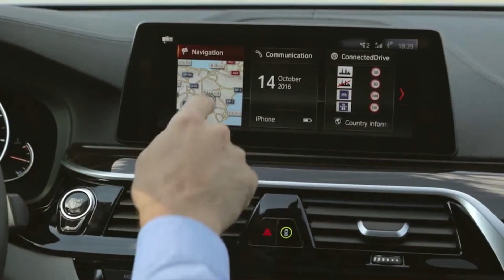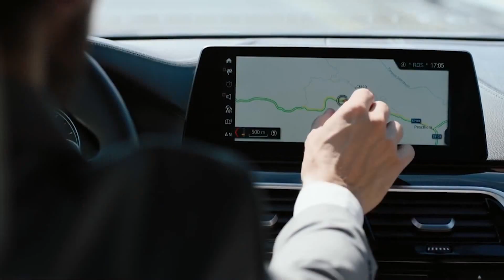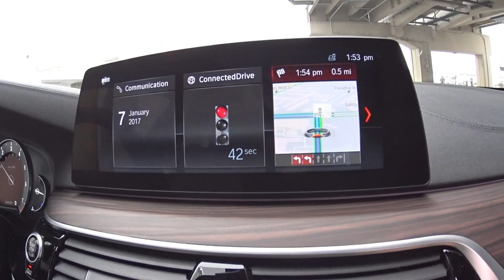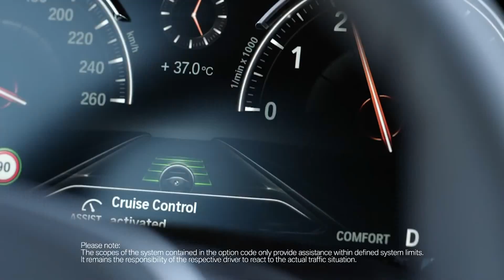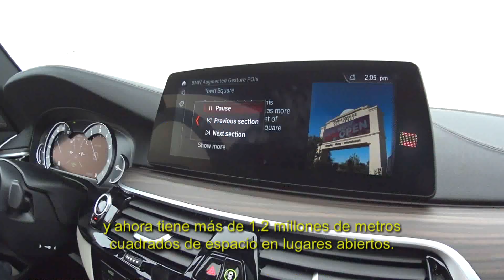CES 2017 (8): BMW serie 5 que se maneja solo!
El futuro es hoy! Increíble BMW serie que se maneja solo con tu tecnología de piloto automático. Acompáñanos en este paseo por las carreteras de Las Vegas!